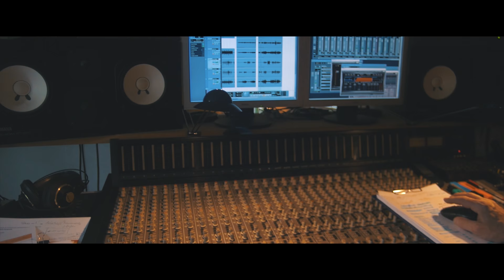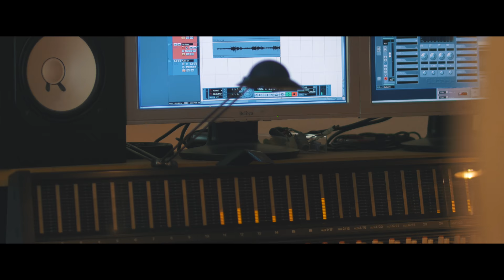Change Partners - Only waiting for you (Official Video)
Change Partners Live-Session - NEW CD IS OUT NOW
or send a message.
It's easy to order.

CP are: Uwe Johannes, Rene Seidenkranz and Andre Huk

On a saturday afternoon in May 2017 they played some old Crosby, Stills, Nash & Young songs in a session at Tonvision Studio.

The songs were recorded live and a few parts were filmed by Medialine Braunschweig.

recorded, mixed & mastered by Tonvision - Claus Hartisch
Video by Medialine Braunschweig - Timo Oppermann & Marvin Jessen

Only waiting for you (music & lyrics by Stephen Stills)

More soon.